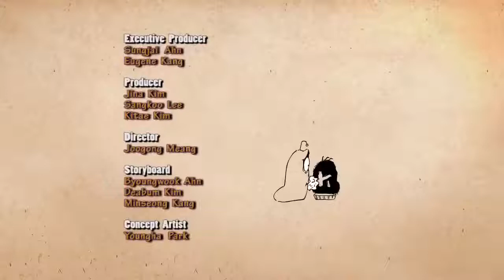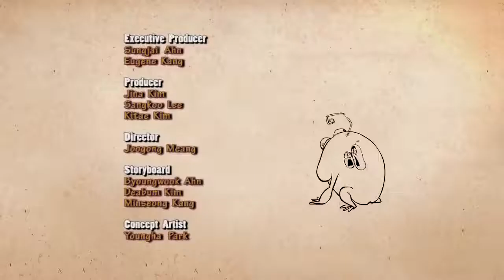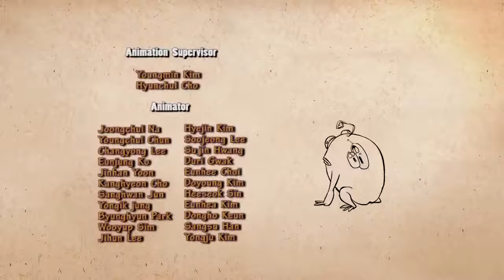Best Funny Cartoon Lava 2017 Full HD Larva Full Movie 2017 New Funny Collection 2017 part 40